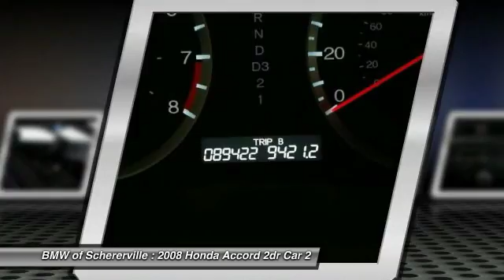2008 Honda Accord Schererville, Chicago, Gary, Lansing P3782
2008 Honda Accord EX

One Owner!! And CLEAN VEHICLE HISTORY REPORT. Nighthawk Black Pearl, Black w/Cloth Seat Trim, Power moonroof, Power windows, Remote keyless entry, and Security system. Your quest for a gently used car is over. This great-looking 2008 Honda Accord has only had one previous owner, with a great track record and a long life ahead of it. Edmunds.com said, ...The Honda Accord offers an appealing combination of spaciousness, a relatively upscale feel and a reputation for reliability... The cream of the crop. brbrMORE ABOUT USbr2015 Center of Excellence Award-Winner! We are a highly-rated consumer dealer according to Dealerrater.com and Google. BMW of Schererville specializes in Customer Satisfaction and will do what it takes to earn your business. If you have never been WOWed by your dealer, give us a call at the number above and experience BMW of Schererville today.